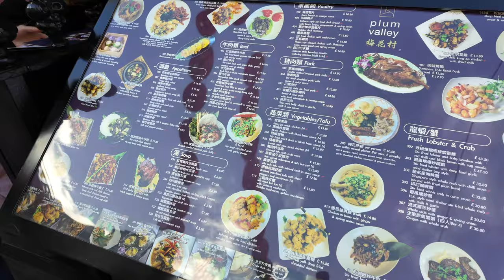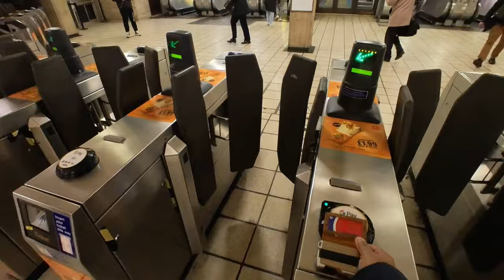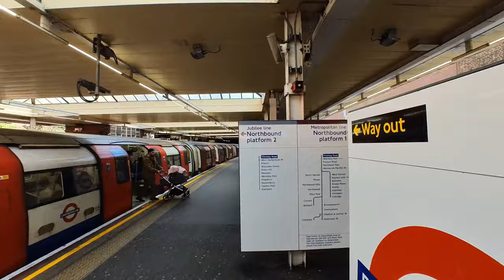Sights And Sounds - A walkabout In The West End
Let's have a walkabout through London's Piccadilly Circus, Chinatown, and Covent Garden. Also, pop into Ray Ban Covent Garden to check out the fit of the Meta Wayfarer Smart Glasses. Experience the best of London on foot on this tour. Don't miss out as we explore the city! piccadillycircus coventgarden london lego raybans raybanmeta travel vlog

Amazon USA
Amazon UK